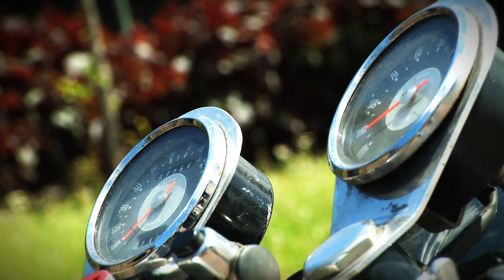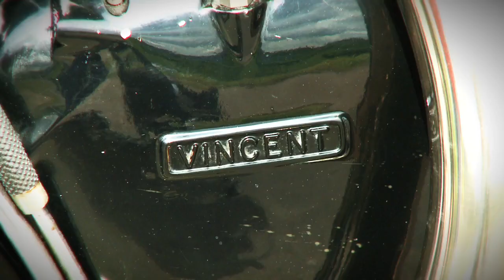Cafe Racer TV's, Cafe A La Cart w/ Mark Warriner - NorVin Manx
Get All 4 Seasons of Cafe RacerTV for 1 low price.

you're watching Cafe A La Cart- a sub-series of Discovery HD Theater's Cafe Racer TV.  Interviews and behind the scenes footage of real guys just like you talking about what they love, fast, vintage Cafe Racers!  today!